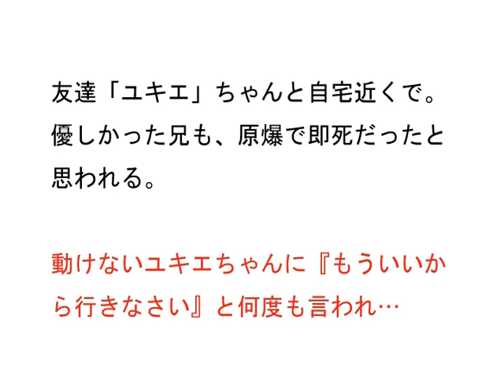被爆者の声〝ユキエちゃん、私が殺した〟 ／ 畑谷由江さん